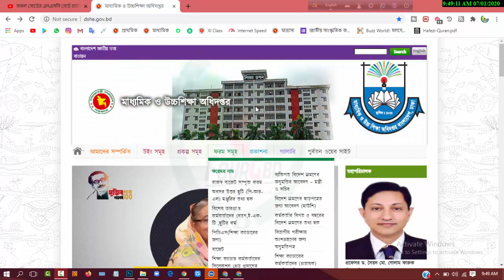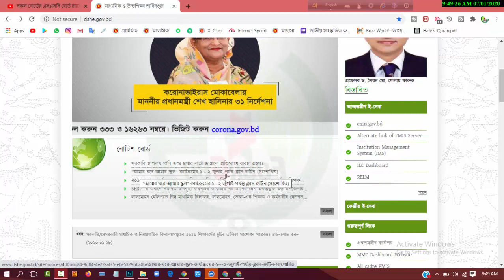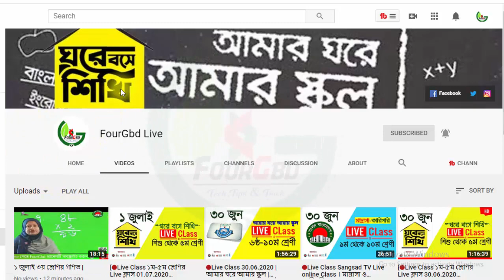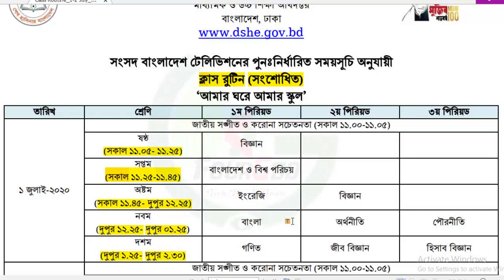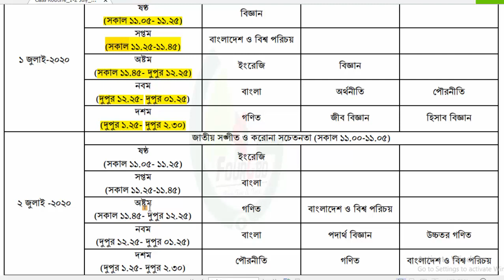নতুন ক্লাস রুটিন | Routine 1-2 July | Class 6 to 10 New class Routine | রুটিন সংসদ টিভি | FourGbd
♦️[$ubscribe]♦️